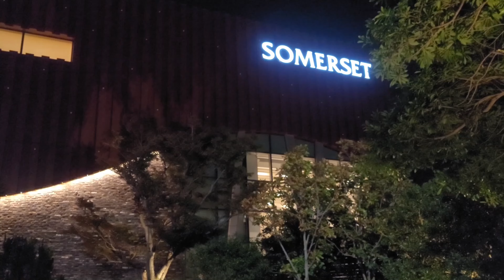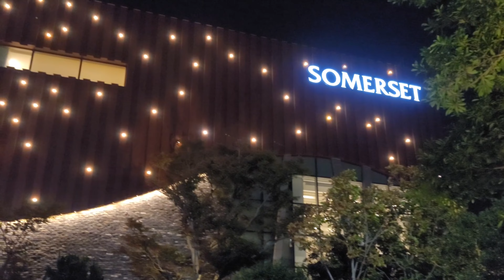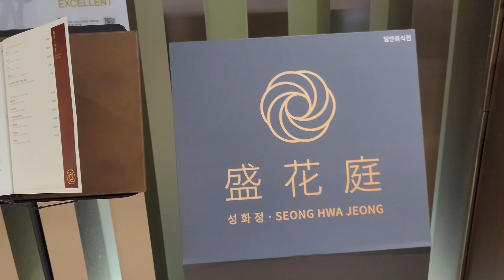서머셋 제주신화월드(Somerset Jeju Shinhwa World), 제주 여행(Jeju Travel), 한국 여행(Korea Travel)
서머셋 제주신화월드(Somerset Jeju Shinhwa World)
/제주신화월드 서머셋 리조트(Jeju Shinhwa World Somerset Resort)
제주 여행(Jeju Travel), 한국 여행(Korea Travel) in September 2022

제주 여행 시 1박한 서머셋 제주신화월드(Somerset Jeju Shinhwa World) 영상입니다.
3대가 함께할 수 있는 럭셔리 패밀리 베케이션(Luxury Family Vacation)!
곶자왈 숲에 둘러싸인 제주의 전원생활(Rural Life)을 서머셋 리조트(Somerset Resort)에서 경험해 보세요.
전체 구성은 일반 호텔 객실의 서너 배에 달하는 154㎡의 넓은 공간에 3개의 침실, 2개의 욕실과
풀옵션 주방을 갖춘 이상적인 구조로 가족여행 숙소(Family Trip Accommodation)로 최적인 것 같습니다.
넓은 공간과 더불어 주방에는 와인 셀러, 식기세척기, 오븐, 대형 냉장고, 세탁기, 건조기 등
프리미엄 스마트 가전을 풀 옵션으로 장착해 '브라이덜 샤워', '홈파티' 등을 위해서도 손색이 없네요.
또한, 넉넉한 수납 공간으로 제주 한 달 살기(Living in Jeju for a Month) 등
장기 여행(Long Journey)을 계획하기에도 좋을 것 같아요.
독립적인 출입구, 객실동 가까운 주차 공간 등 프라이빗한 장점에 프리미엄 서비스까지 더해져
편안하고 럭셔리한 패밀리 베케이션을 경험할 수 있을 것 같습니다.

우리가 예약한 숙소 타입은 패밀리 스위트 온돌(Family Suite Ondol)이었는데
침대를 갖춘 객실 2실과 온돌방 1실로 꾸며 부모님과 어린이들을 배려하였다고 하며
풀옵션 주방을 갖추어 온 가족에게 편안한 휴식을 제공하고 있다고 합니다.
객실은 각각 킹 베드 1실(드레스룸, 욕실 포함), 퀸 베드 1실, 그리고 온돌방으로 구성되어 있었고
프리미엄 가전과 식기 및 조리 도구 등을 모두 갖춘 주방에서는 어떤 요리도 쉽게 준비할 수 있었으며
모던한 인테리어에 온 가족이 함께 머물 수 있는 소파와 다이닝 테이블, 넉넉한 수납공간,
채광 좋은 야외 발코니 등 꿈꾸던 라이프스타일을 경험해 볼 수 있을 것 같았어요.

부대시설로는 서머셋 클럽하우스 1층에 탐모라 수영장(Tammora Swimming Pool),
3층에 탐모라 헬스장(Tammora Fitness Center)이 있으며
3층에 있는 탐모라 찜질방(Tammora Jjimjilbang)은 대인 : 20,000원, 소인 : 15,000원으로 이용할 수 있는데
투숙객은 5,000원 할인 혜택이 주어진다고 합니다.
1층에는 조식 뷔페 레스토랑(Breakfast Buffet Restaurant)인 성화정(Seong Hwa Jeong/盛花庭)이 있는데
이곳의 중국 가정식 요리(Homemade Chinese Cuisine)는 근래 이용한 조식 뷔페 중 최고였던 것 같아요.
이용료는 성인: 55,000원, 소인: 35,000원입니다.
좀 더 자세한 내용은 홈페이지를 참고하세요.
감사합니다.
건강과 행복이 함께하는 한 주 보내세요...^^

            2. Dinner for two(by SYBS)